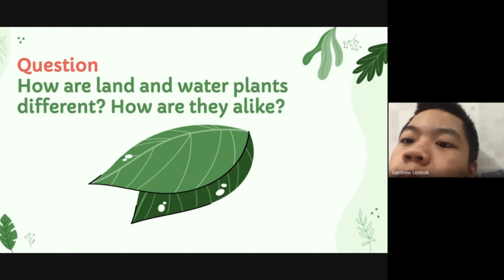🔸LÀM TEST LIỀN TAY - NHẬN NGAY HỌC BỔNG TỪ ICS VIỆT NAM🔸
📣📣📣 Chương trình ưu đãi dành cho khóa học Acellus khai giảng tháng 3 tại ICS Việt Nam 📣📣📣
💥 Điểm trung bình bài test đạt 80% ➡️ Nhận ngay học bổng trị giá 5%
💥 Điểm trung bình bài test đạt 90% ➡️ Nhận ngay học bổng trị giá 10%

Từ khóa nội dung tìm kiếm video nhiều trên YouTube:
ICS Viet Nam, homeschooling